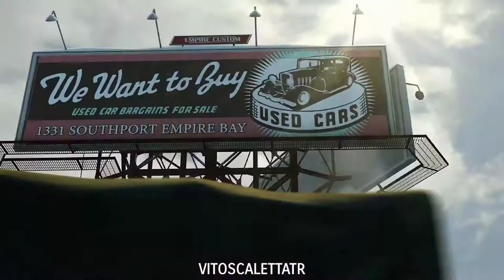MAFIA-Gangsta's Paradise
Mafia 2 Gansta's Paradise.